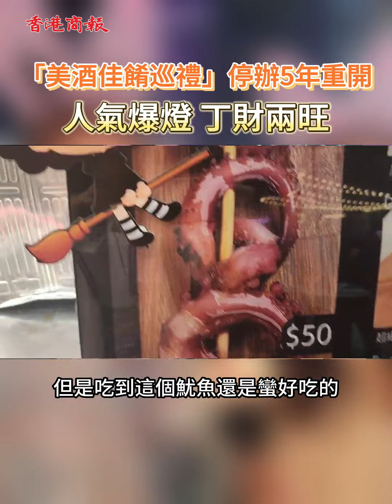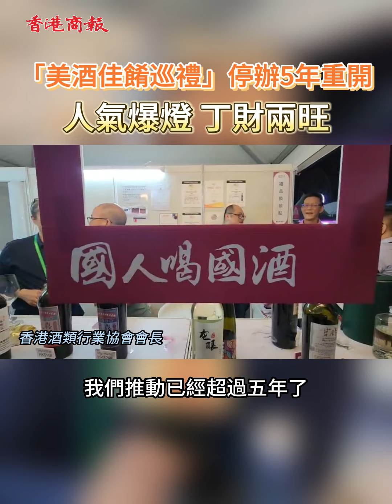【「美酒佳餚巡禮」停辦5年重開 人氣爆燈 丁財兩旺】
闊別5年的「香港美酒佳餚巡禮」26日揭幕，首晚人氣十足，等待入場的人潮在海傍「打蛇餅」，場內不少檔位也大排長龍，客人都說氣氛比五年前還要好，有人「未夠喉」打算周未再來多次，檔主則期待今年的生意額超越上一屆。有旅客也表示，在內地很很難見到這麼豐富的展會，「眼睛看不過來，嘴巴也吃不過來」，體驗甚佳，但略嫌食品稍貴。

旅發局「香港美酒佳餚巡禮」10月26日至29日， 一連四日在中環海濱活動空間舉辦，市民旅客可以在維港美景旁享受環球佳釀及人氣美食，體驗香港精彩飲食文化。